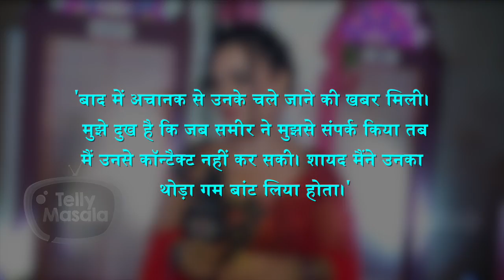Late Sameer Sharma Hinted About His Mental Health To This Popular TV Actress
With the tragic incident of Sameer Sharma Tv industry is in shocked state but here we have this popular actress reaction on being unable to help Sameer when tried contacting her. watch the story to know more.